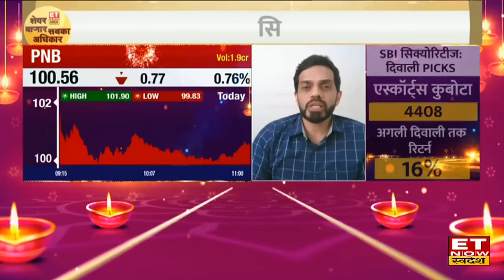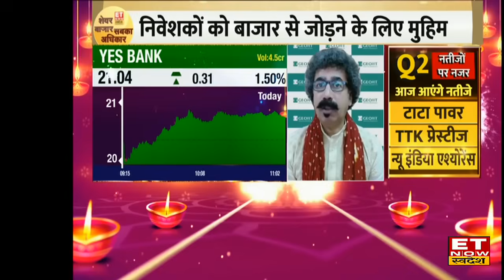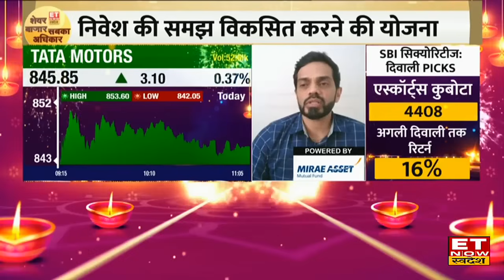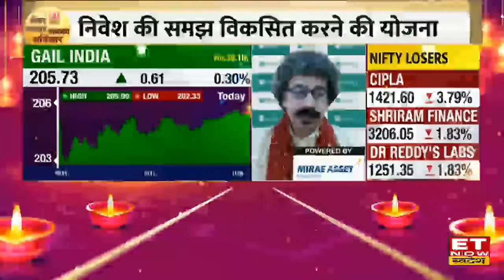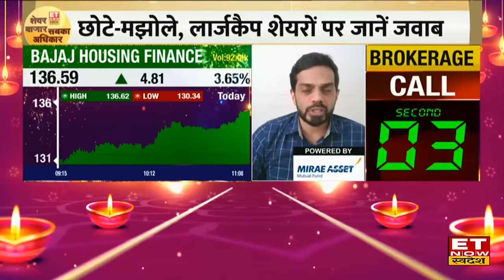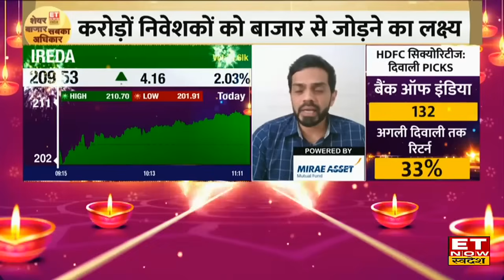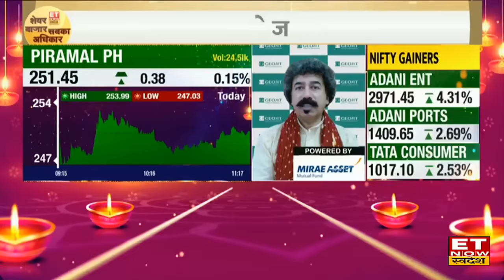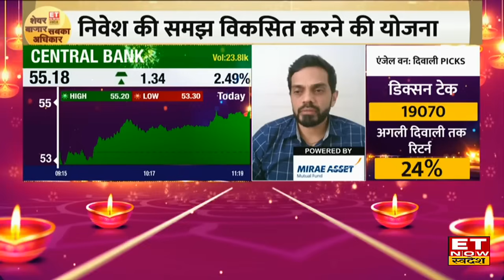Top 10 Stocks: Expert के ये Stocks हैं सभी मल्टीबैगर के बाप, मुनाफा कमाने है तो जानें Strategy |SBSA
ET Now स्वदेश की खास पेशकश 'शेयर बाजार, सबका अधिकार' में आज बाजार के दिग्गज Experts से जानिए शेयर मार्केट में कब और कहां निवेश करें?
शेयरों में कब खरीदारी और कब निकलना चाहिए?
नई लिस्ट कंपनियों के शेयरों का चुनाव कब करें?